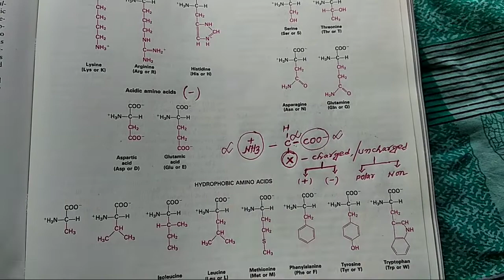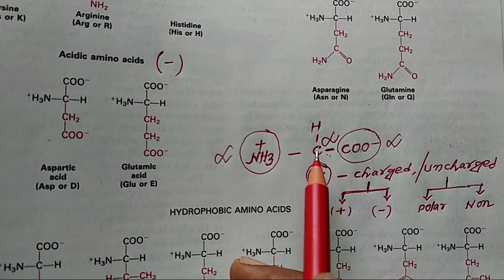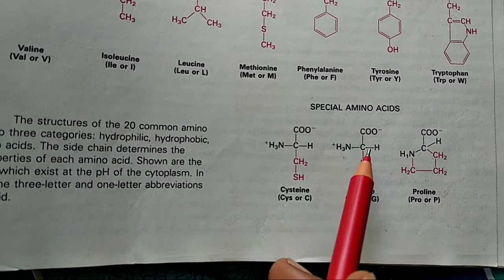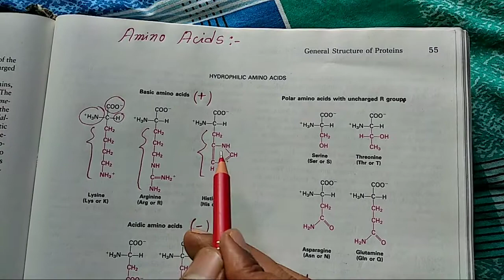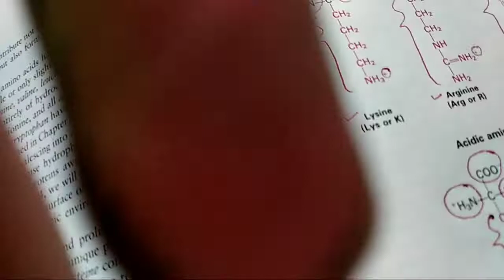Bio molecules ( Structure of amino acids)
Bio molecules.